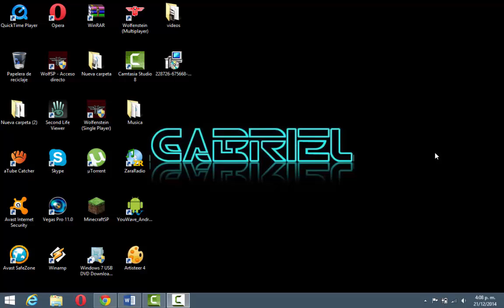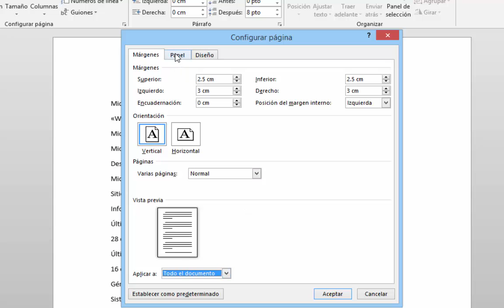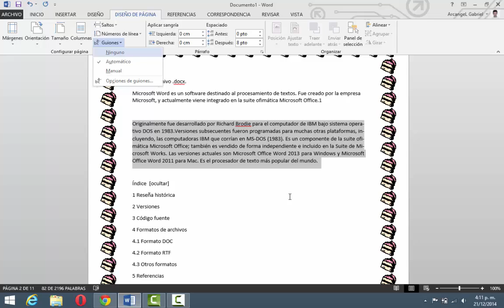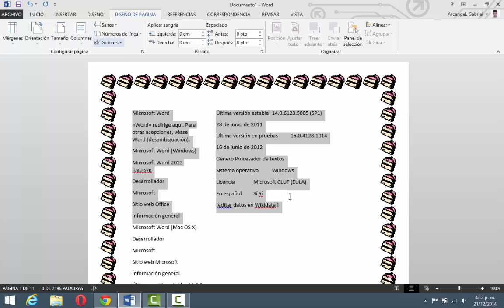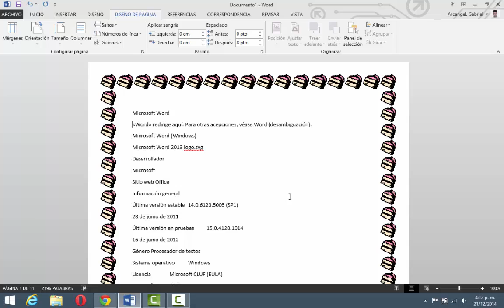Configuración de pagina + texto dos columnas y guiones Word 2013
El presente vídeo muestra el uso de la Configuración de página también como agregar un texto en dos columnas y que Word de manera automática agregue guiones al final de cada linea  separandolos por silabas y la numeración de lineas.